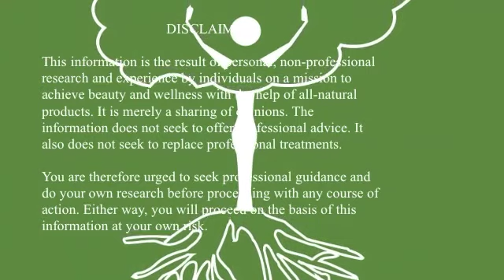How to Make A Natural Multipurpose DIY Cleaner & Disinfectant to Scrub Dirt, Lime & Stains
See how Naturopathic Control makes a Natural (Non-Toxic and Eco-Friendly) DIY Cleaner that Cleans and Disinfects Countertops, Bath Tubs, Stove Tops, Tiles, Toilets and other surfaces with Tough Dirt, Lime Deposits and other Stains.

The main ingredients of this natural DIY cleaner recipe are baking soda and liquid castile soap. Essential oils like tea tree essential oil (lavender essential oil, pine essential oil among others mentioned) can also offer antibacterial protection and a fresh fragrance to DIY cleaners. To remove tougher stains and buildup, salt is optional ingredient that makes this recipe more heavy duty. Spraying vinegar after applying this DIY cleaner is another useful option. Specifically, it literally dissolves lime buildup.

Ultimately, when compared with commercial cleaners, you can easily and cheaply make a DIY cleaner / homemade scrub that is equally or more effective. Furthermore, since this DIY cleaner recipe is chemical free, it is generally baby safe & feminine hygiene safe.

'Before and After' photos illustrate how effective this eco-friendly, non-toxic homemade cleaner scrubs dirt, lime & stains from bath tubs, stove tops, tiles & toilets.

Take control!